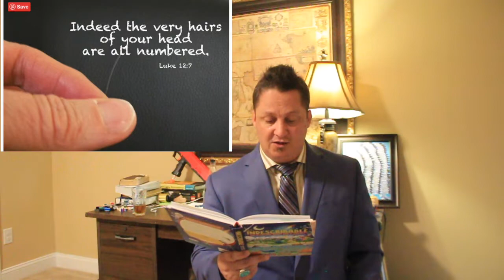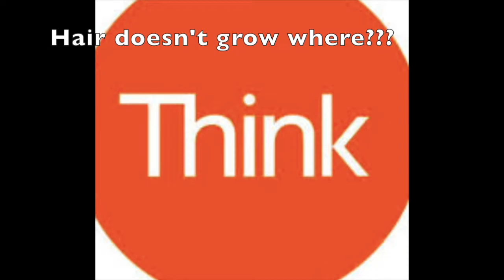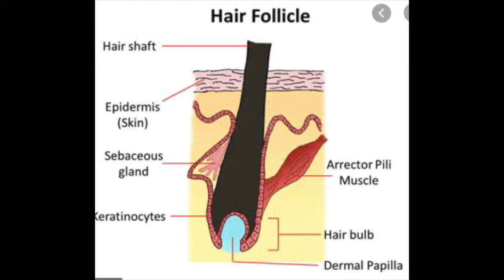Hairy Situation - Luke 12:7-8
Your students completing school work at home? Looking for a break with a silly science bible lesson.  Here you go. Preacher Mr. Hammonds' lesson on Luke 12:7-8. God knows and loves you.